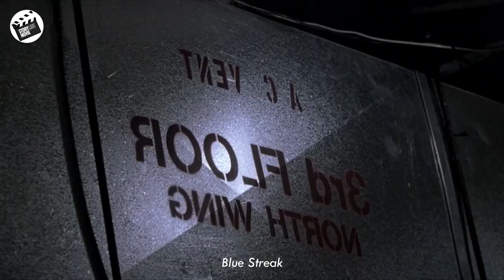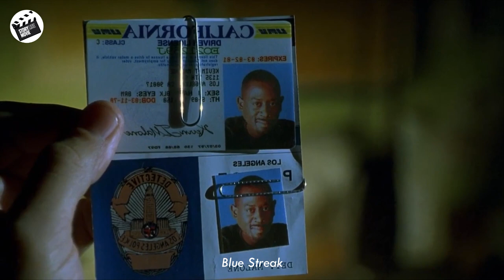This Smart Robber Disguised Himself as a Cop to Get Back the Diamond He Robbed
this is the short full recaps film blu3 5tr34k